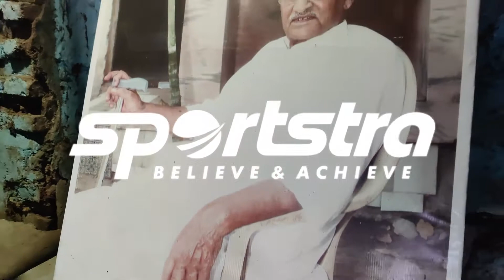Wrestler Practice | Guru Jasram Akhada, Jasola, New Delhi (गुरु जसराम अखाड़ा, जसोला)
This video to motivate people and inspirate them...
💪 Film by Maramon
💪 Video: Wrestler Practice | Guru Jasram Akhara, Jasola, New Delhi (गुरु जसराम अखाड़ा, जसोला)